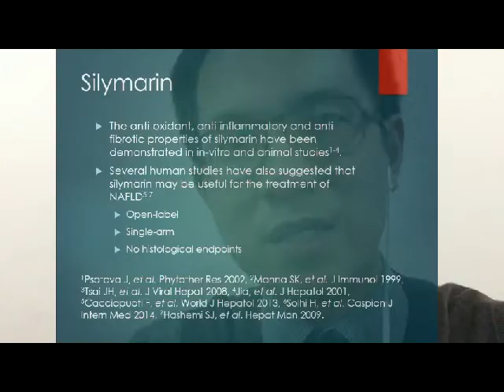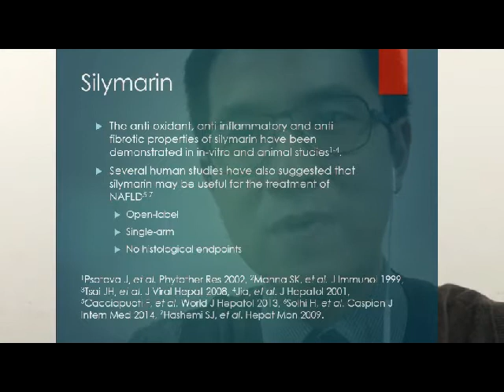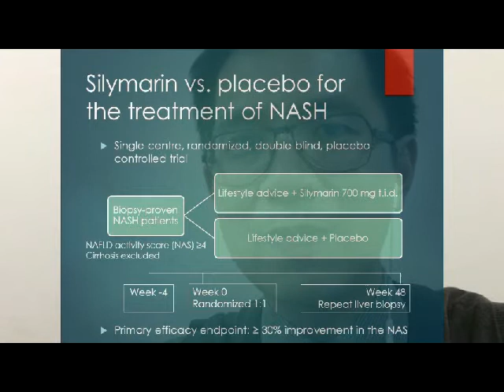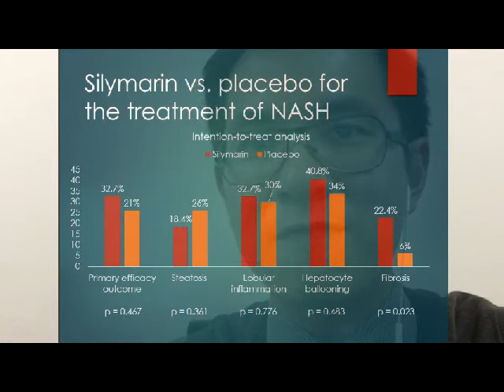A Randomized Trial of Silymarin for the Treatment of Nonalcoholic Steatohepatitis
Dr. Chan Wah Kheong discusses his manuscript "A Randomized Trial of Silymarin for the Treatment of Non-alcoholic Steatohepatitis."